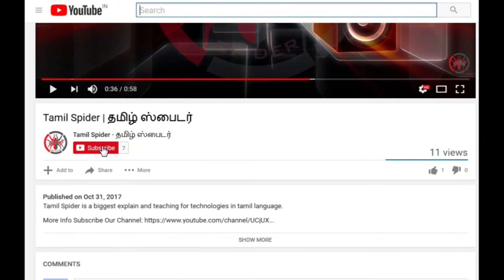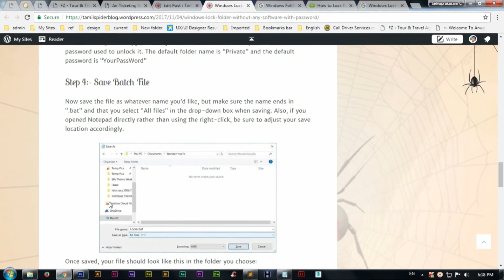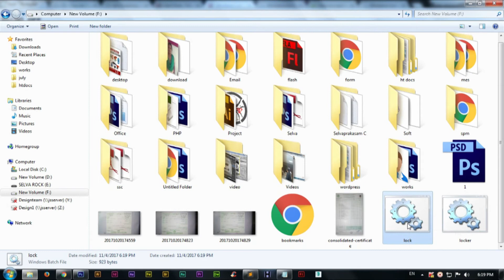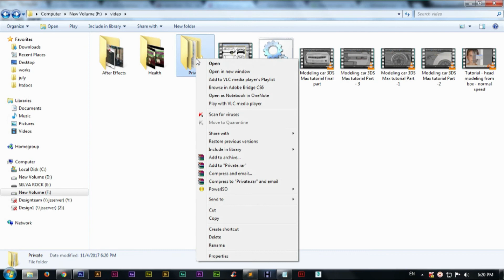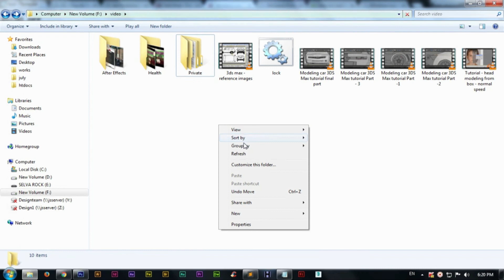Windows 10/8/8.1/7 Lock Folder Without Any Software with Password | Tamil Sipder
You can easily lock any folder on your Windows computer with a simple Notepad hack. By creating a batch file, you can hide a folder and require a password be entered before it becomes visible and accessible. This is a great tool for locking sensitive information, like pictures, financial statements, and a lot more.This trick will work on just about any version of the operating system, including Windows 10, Windows 7, Windows XP, Windows 98, and so on.